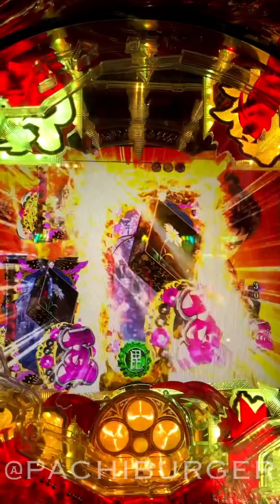激レアな瞬間⁉︎ ミッション達成で大当たり！PA 花の慶次～蓮